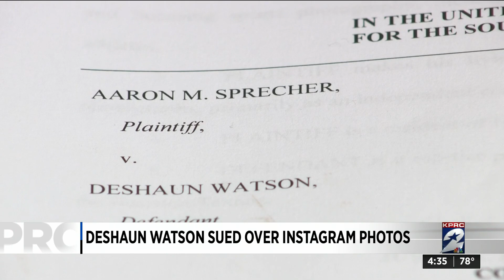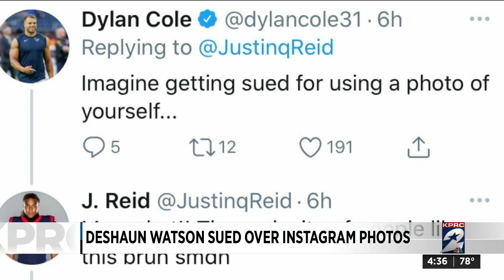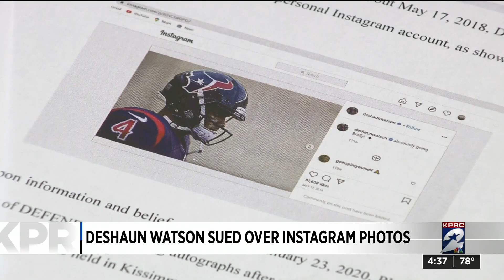Texans QB Deshaun Watson is being sued by a photographer